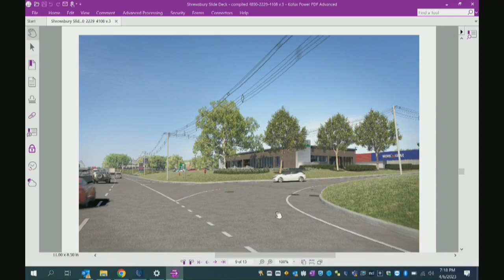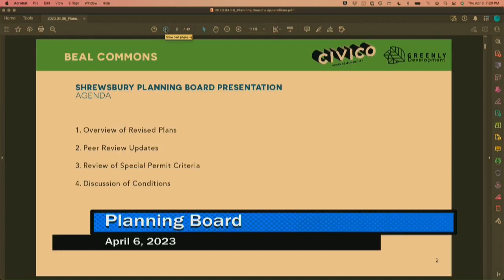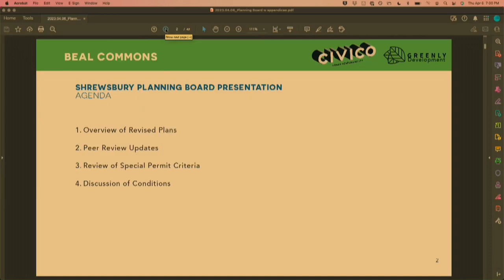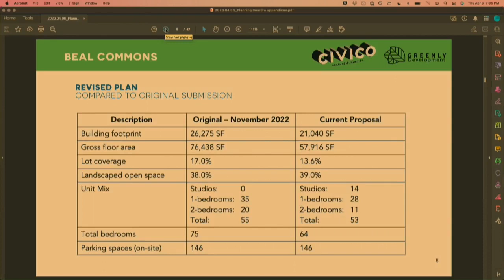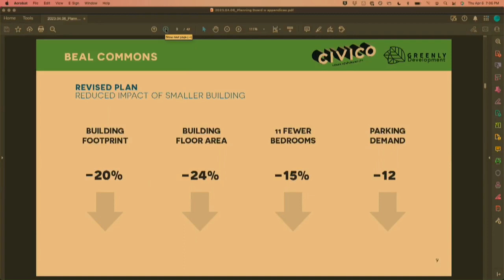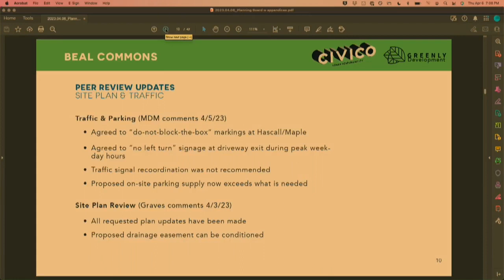Planning Board Meeting - April 6, 2023